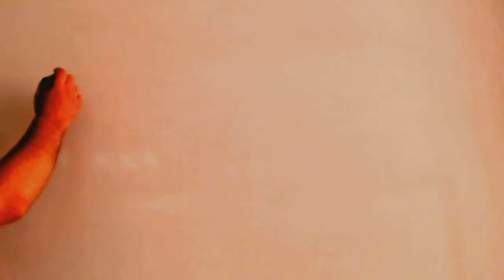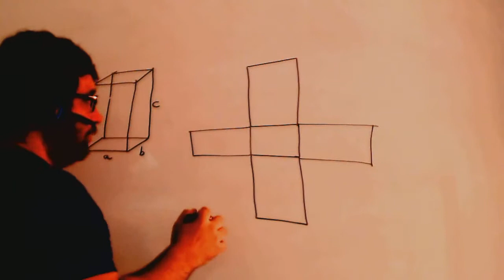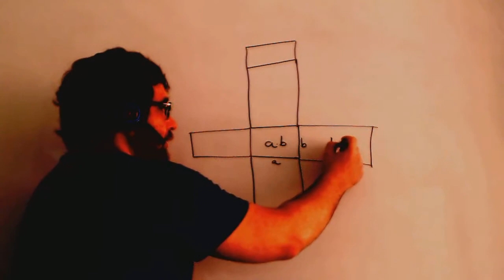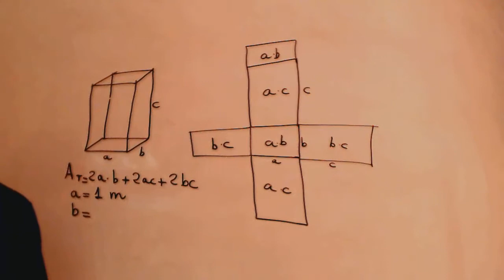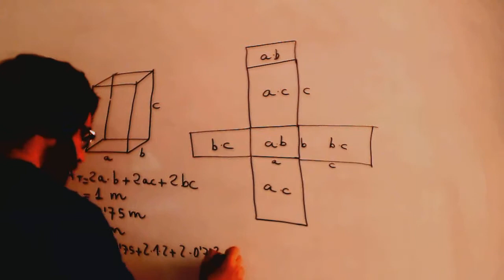Area y volumen de un ortoedro Matematicas 3º ESO Academia Usero Estepona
Area y volumen de un ortoedro Matematicas 3º ESO